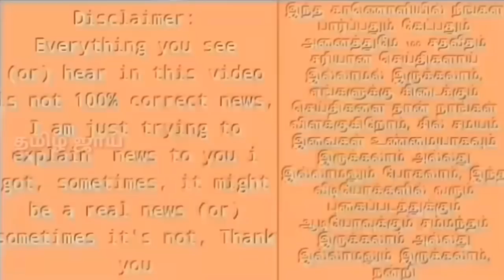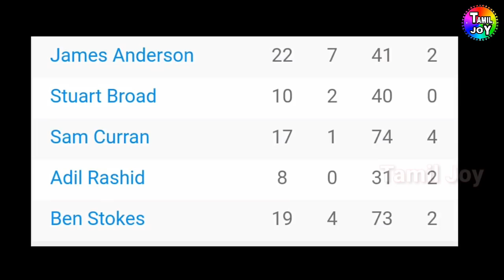IND vs ENG 1st Test Day 2 Highlights | கோலியால் நார் நாறாக கிழிக்கப்பட்ட இங்கிலாந்து அணி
IND vs ENG 1st Test Day 2 Highlights |
IND vs ENG 1st test highlights, Ind vs Eng 1st test 2nd day 1 Highlights, Ind vs Eng Second test second day highlights,